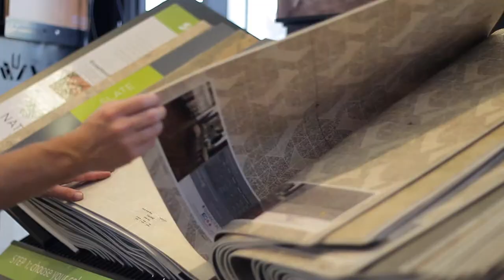Valley Remnants and Rolls 1